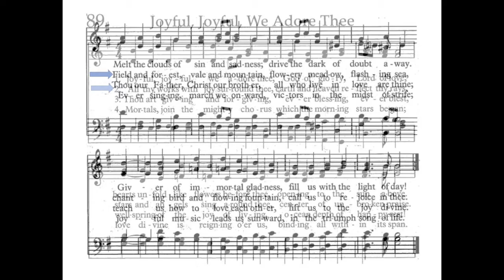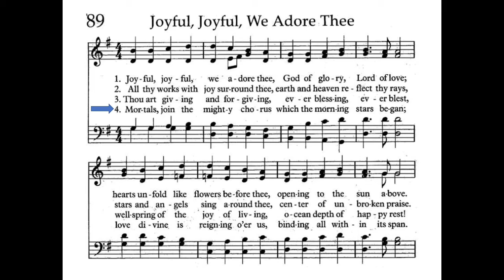Joyful, Joyful, We Adore Thee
Missouri United Methodist Church, Columbia, Missouri